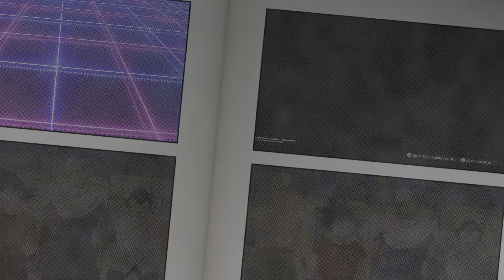Kakarot Remastered The Quarter Finals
The tournament begins and goku along with his friends step out into the ring